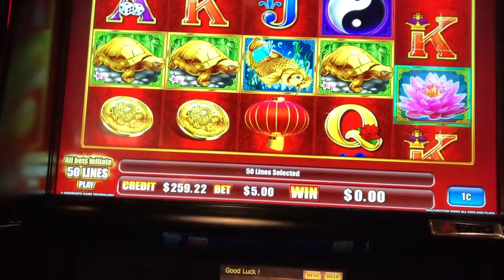** China Gold Bonus ** SLOT LOVER **